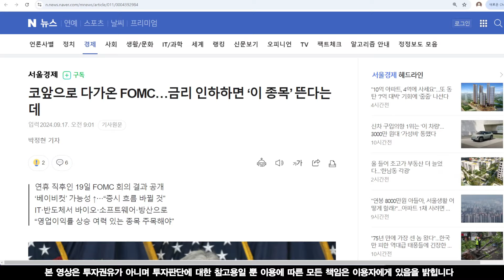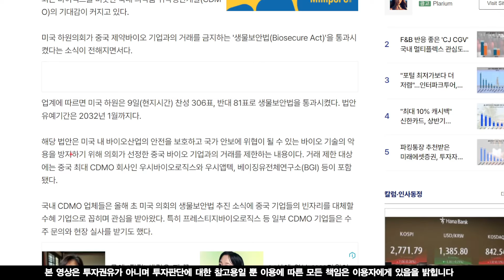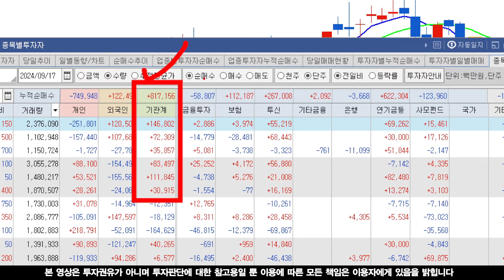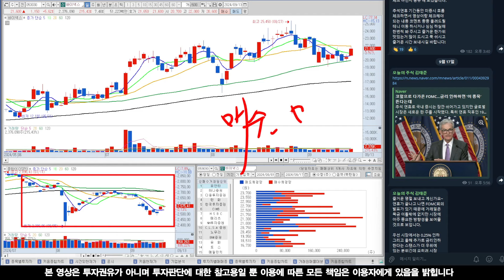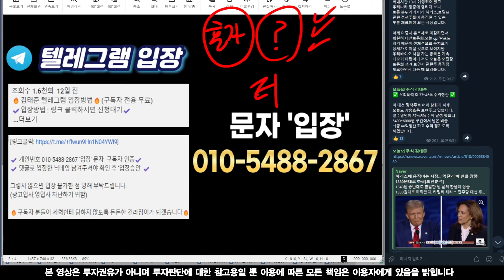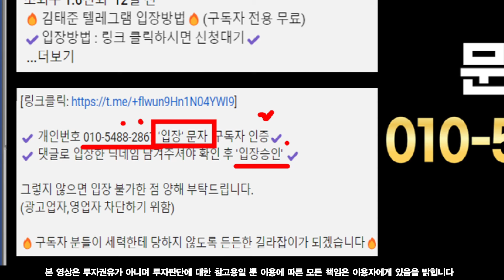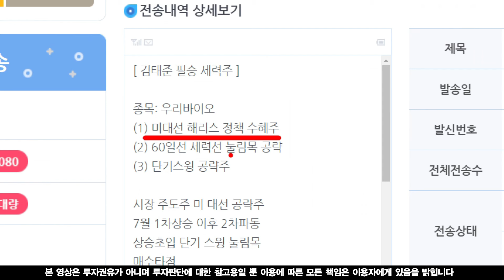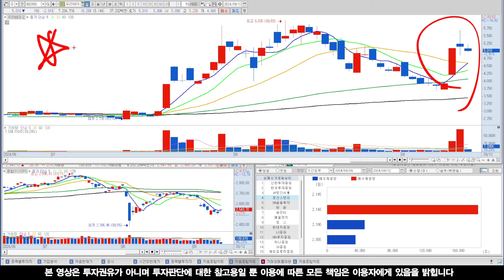[바이넥스 분석] 9월 신고가 공략 노려도 되는이유! 미 생물법 통과 최대 수혜주! 세력타점 공략!